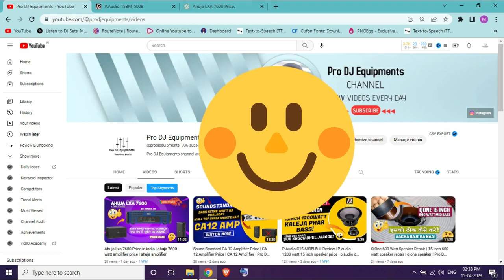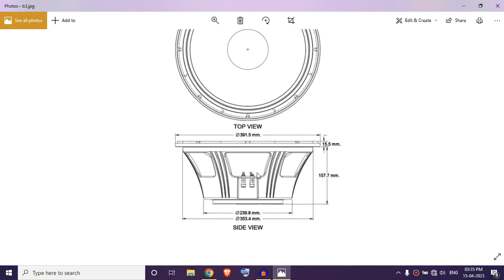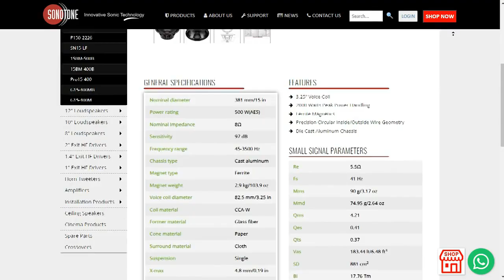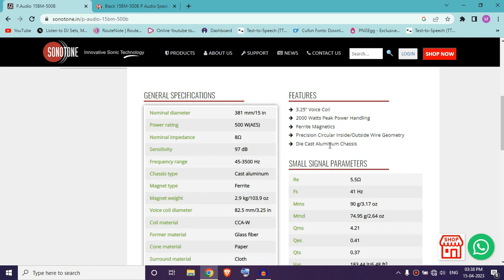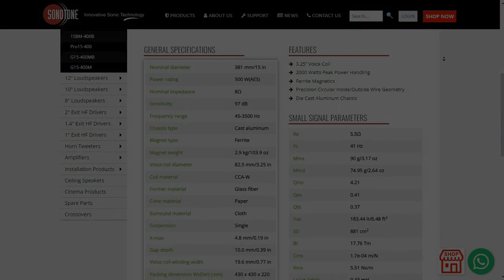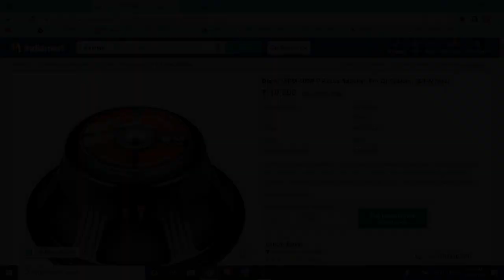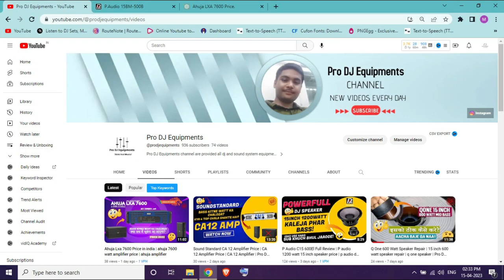P Audio 15Bm 500B Full Review | p audio 15 inch 500 watt speaker price | p audio speaker price 2023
Hlo Dosto iss video me maine P AUDIO 15BM 500B ka review kiya hai or maine aap ko bata hai ki ye Speaker kitna output deta or v details toh iss video ko aap dekh ke iske baare me or v jaan shate hai.

In this video, we're going to review The P.Audio 15BM-500B is a high output wide bandwidth transducer. The 15BM-500B is a highly upgraded design that features many of P.Audio’s new technologies and performance upgrades. The 15 inch (381mm) diameter piston will produce extremely high sound pressure levels at both low and mid band frequencies and is ideal for high level response in both live sound and recorded music venues. The transducer has a rated bandwidth of 45Hz to 3500Hz. The transducer uses high energy ferrite magnetics to achieve a very high acoustic output to weight ratio. The 15BM-500B has been optimized for use in two way or three way sound reinforcement systems.

The 15BM-500B employs a medium format 3.25 inch (82.5mm) diameter voice coil that provides an AES rated 500 watts of continuous power handling and a full 2000 watts of peak rated power handling when sufficient amplifier headroom is available. The 15BM-500B utilizes P.Audio’s Auto Balanced Cooling (ABC) technology to not only improve transducer power handling and reliability but to also increase power compression performance by carefully balancing and directing airflow to critical areas.

The voice coil design is a bobbin wound geometry with P.Audio’s circular wire technology in an inside/outside geometry to insure very high conversion efficiency. The P.Audio circular wire technology and inside/outside winding configuration provides a very large cross-sectional area that substantially improves system cooling and reduces power compression.

The system suspension has been designed specifically for high linear displacement and extended low frequency response. The 15BM-500B also features a single spider configuration that provides system reliability and mechanical control.

The transducer chassis is a die cast aluminum design that insures a very high degree of structural integrity.

For More Latest Updates:
Cover topic
p audio 500 watt 15 inch
P Audio 15Bm 500B review
P Audio 15Bm 500B demo
P Audio 15Bm 500B test
P Audio 15Bm 500B sound test
P Audio 15Bm 500B bass test
P Audio 15Bm 500B speaker review
P Audio 15Bm 500B speaker demo
P Audio 15Bm 500B speaker test
P Audio 15Bm 500B speaker sound test
P Audio 15Bm 500B speaker bass test
p audio speaker
full review p audio
full review p audio speaker
p audio 15bm 400b full review
p audio speaker price
p audio 400 watt speaker price
p audio gst15-500 price & review
15 bm-500b p audio speaker full review and price
ahuja speaker vs p audio speaker full review
p audio 1000v2
p audio 15 inch 500 watt speaker price